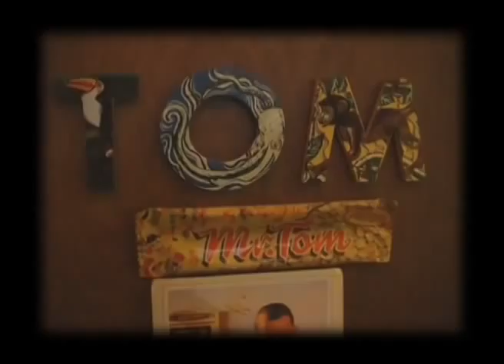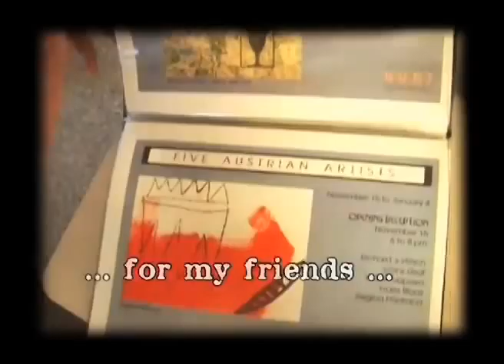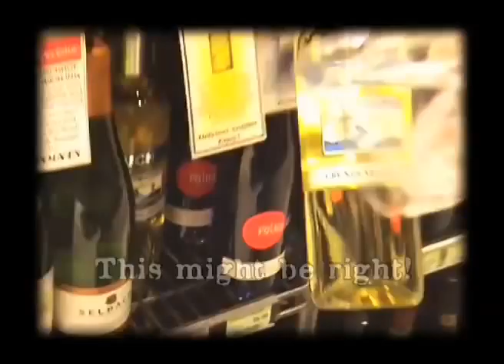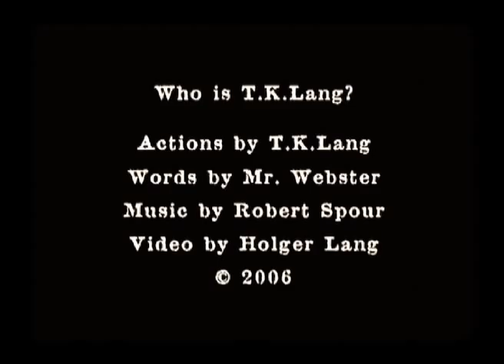Who is T.K. Lang?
Meet Tom Lang, chair of Webster University's Department of Art